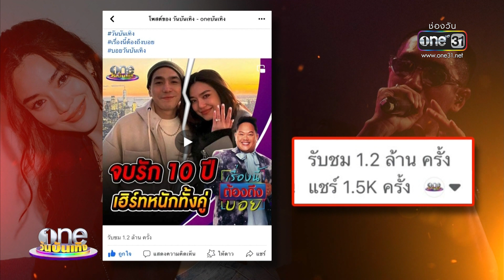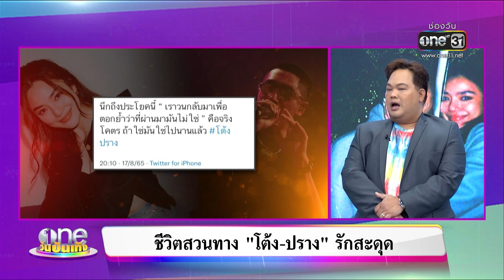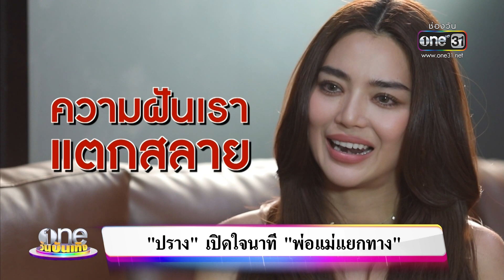“โต้ง-ปราง” บอกลาด้วยความเข้าใจ | เรื่องนี้ต้องถึงบอย | วันบันเทิง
จากกันด้วยดี โต้งทูพี และ ปรางกัญญ์ณรัณ หลังปิดตำนานรัก 10 ปี ยุติบทบาทคนรัก ไม่ใช่เพียงการถอยคนละก้าว แต่เป็นความสัมพันธ์ที่มาถึงจุดไปต่อไม่ได้ จากกันด้วยความเข้าใจ